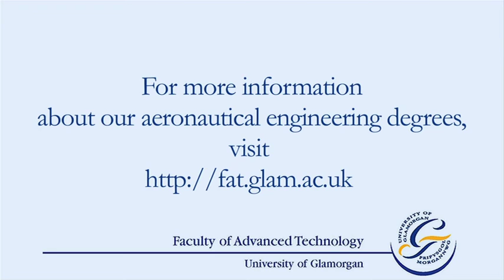Aeronautical engineering degree: student profile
Benita Mordi, from Nigeria, shares her experiences of being an aeronautical engineering student at the University of Glamorgan.